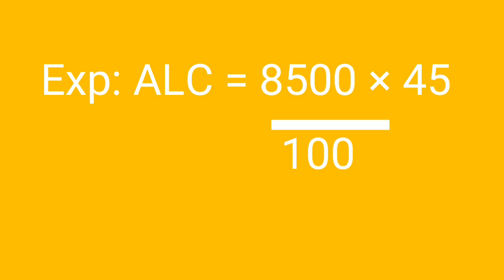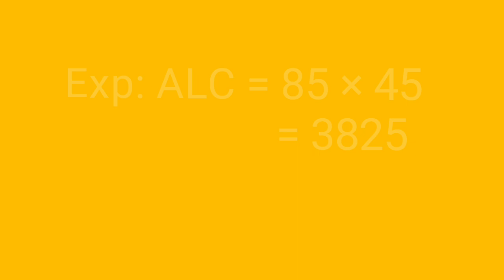Absolute Lymphocytes Count | Lymphocytes count formula | Manual Lymphocytes count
Absolute Lymphocytes Count
Lymphocytes count formula
Manual Lymphocytes count
tanupath
absolute lymphocyte count
absolute lymphocytes
absolute lymphocytes in hindi
lymphocytes in hindi
lymphocytes in blood test high
lymphocytes normal range
lymphocytes high
lymphocytes low
lymphocytes test in hindi
high lymphocyte count
high lymphocytes
high lymphocytes in hindi
low lymphocytes in blood test
low lymphocytes in hindi
low lymphocytes causes
low lymphocytes symptoms
lymphocytes in hindi
lymphocytes
lymphoma
lymphocytes normal range
lymphoma symptoms
lymphoma cancer